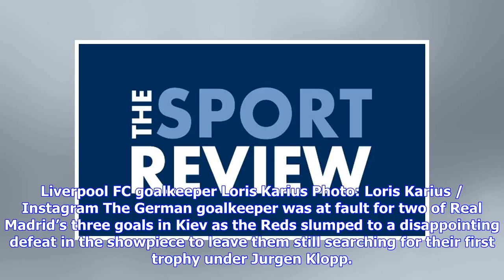Breaking News | Loris Karius sends heartfelt apology to Liverpool FC fans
Liverpool FC goalkeeper Loris Karius Photo: Loris Karius / Instagram The German goalkeeper was at fault for two of Real Madrid’s three goals in Kiev as the Reds slumped to a disappointing defeat in the showpiece to leave them still searching for their first trophy under Jurgen Klopp. Karius’s performance is inevitably going to come under the spotlight in the coming months as two goals from Gareth Bale and a strike from Karim Benzema handed Real Madrid their third Champions League title in three ...